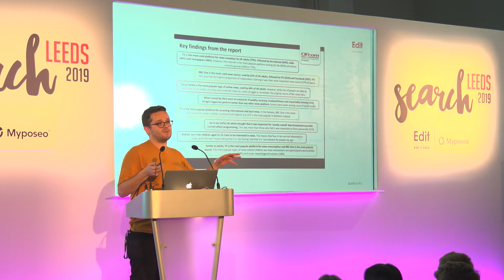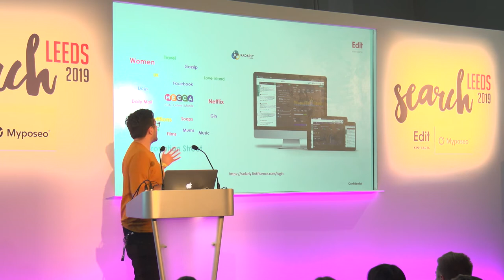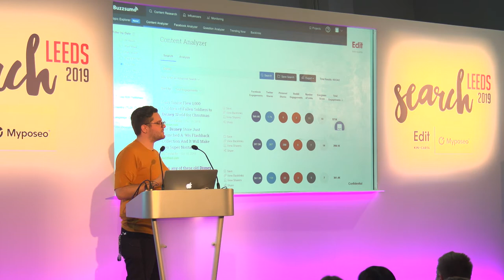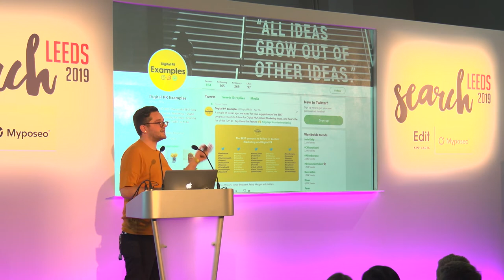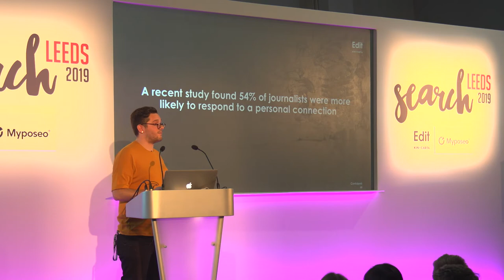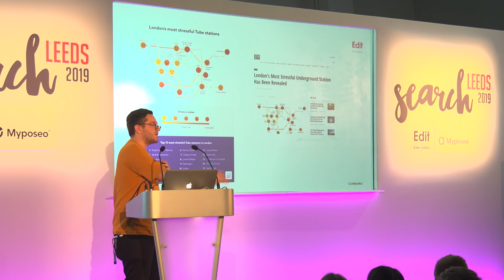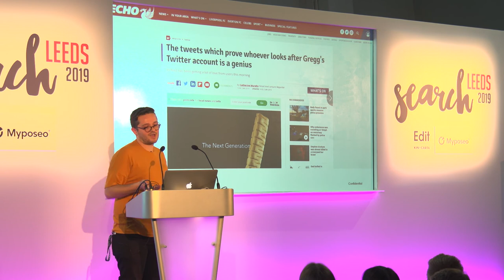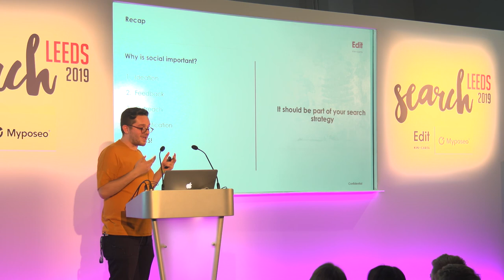SearchLeeds 2019 Stage 2 - Will Hobson - Why social media should be part of your search strategy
Will Hobson's 2019 SearchLeeds talk takes you through why social media should be part of your search strategy.